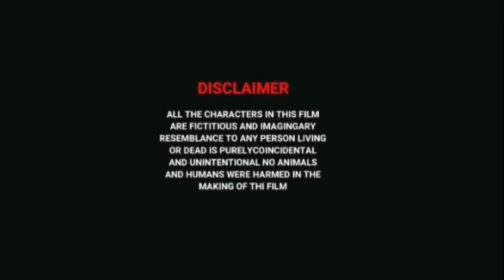Ye Arabiyon Ka Dongri Hai || DISHOOM - Movie Scene || Salman Dexigner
Dishoom Movie Scene
Directed By - Anas Ansari
Editing By - Salman Dexigner
ACTOR - Salman Dexigner , Abdul Kadir

CAST - Atif Shaikh , Tarik , Saddam , Shamsher  , Shahbaz , Abdul Salam , Nehal